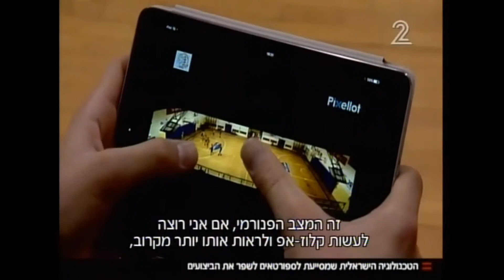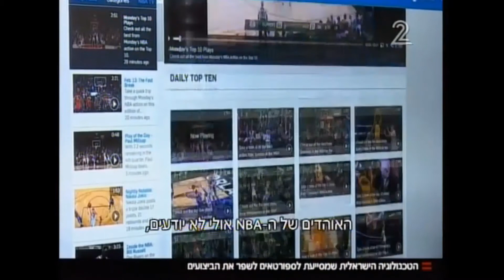Pixellot at Channel 2 News